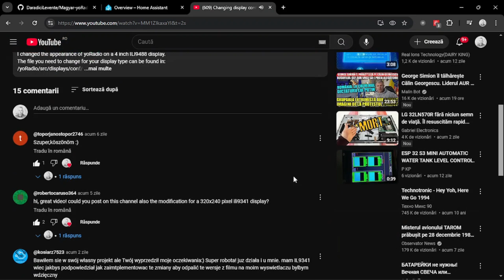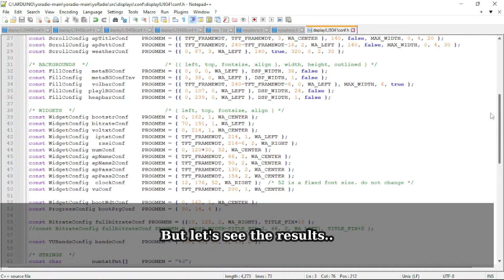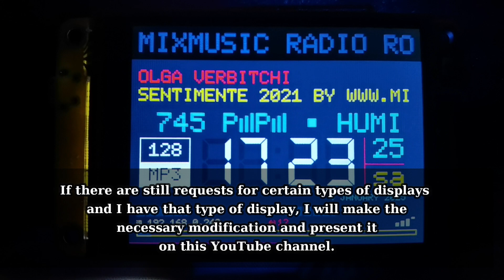Changing display configuration for yoRadio - ILI9341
I changed the appearance of yoRadio on a 2.8 inch ILI9341 display.
The file you need to change for your display type can be found in:
/yoRadio/src/displays/conf/
In this version, the font sizes of the artist name, song name and weather display have been changed. In addition to all this, the scroll speed has also been changed, so that it becomes more pleasing to the eye.
The box indicating the type of stream and its speed has been moved.
The VUmeter has been moved from vertical to horizontal and placed on a strip at the bottom of the display.